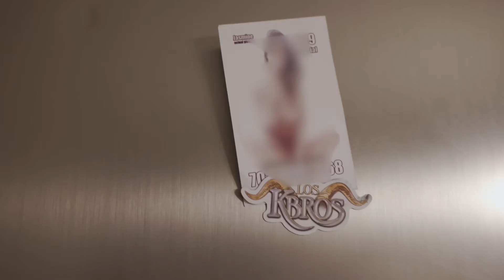Los K-Bros (Greenbay,Wisconsin) Vlog #2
Un dia En Greenbay Wisconsin Con Los K-Bros!!